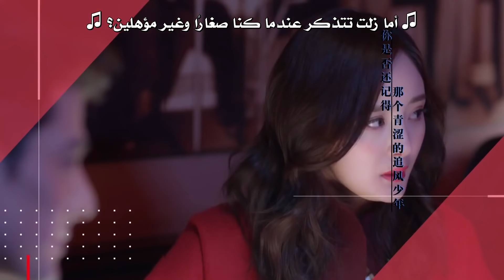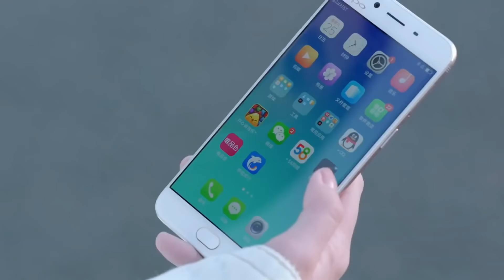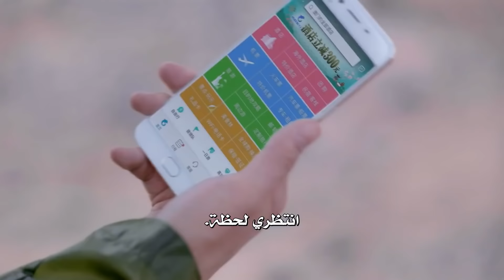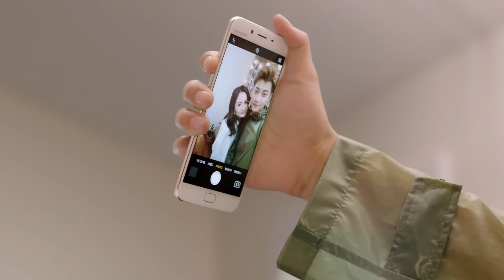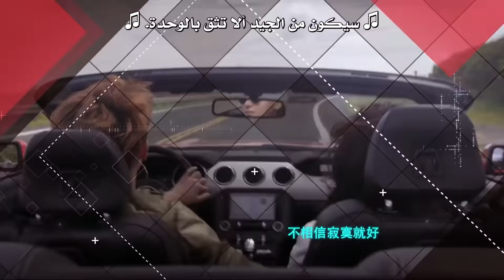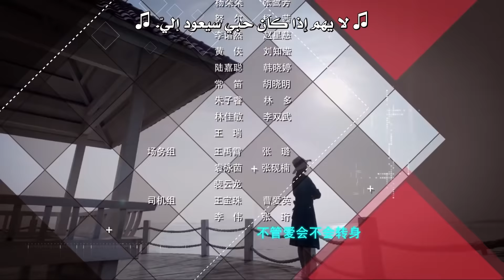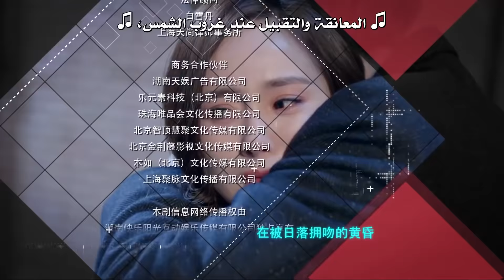المسلسل الصيني "المفاوض" | "Negotiator" الحلقة 16 مترجم عربي من النوع: (أعمال، حياة، رومانسي، دراما)